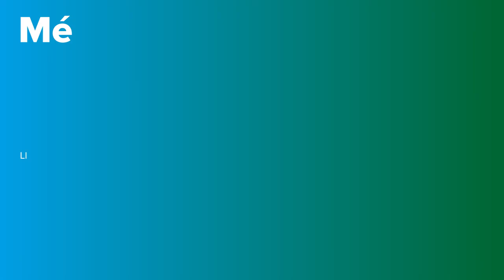Malaltia de Graves | PortalCLINIC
La Malaltia de Graves és una malaltia de causa autoimmune que condiciona una situació d’hipertiroïdisme. És la forma més freqüent d’hipertiroïdisme i es caracteritza perquè tenim uns anticossos que estan activant les cèl·lules tiroidals i fan que produeixin més hormona de tiroides.